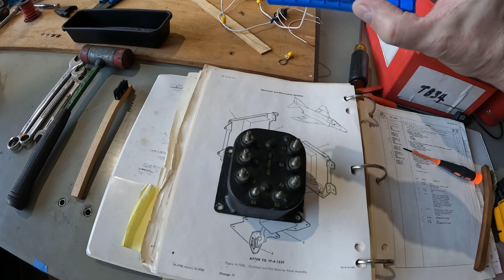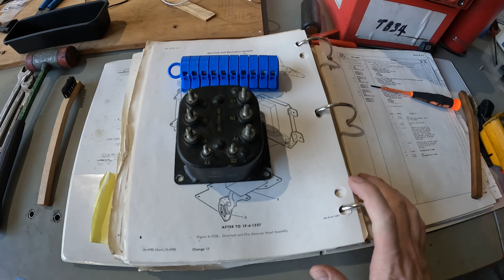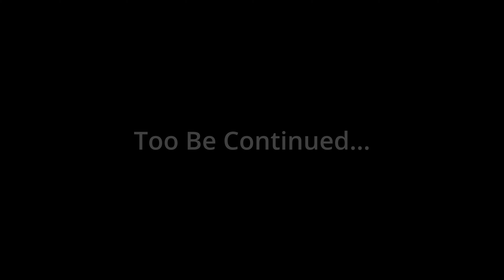Removing The Bad Relay, Maybe | F-4 Phantom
Today we get right to work to get that relay out, and it turns out to be even harder to remove than we thought. Ran the camera until the battery died, and between the two of them, had 2 hours of video to edit together. Several of the wires had enough lead length to come off easily, the forward three were a lot more difficult. We'll get this relay replaced!

Music is "Lone Wolf" by Dan Lebowitz

Our maintenance work and flight operations are funded entirely by donations. If you'd like to help keep these iconic aircraft operational, please consider donating!